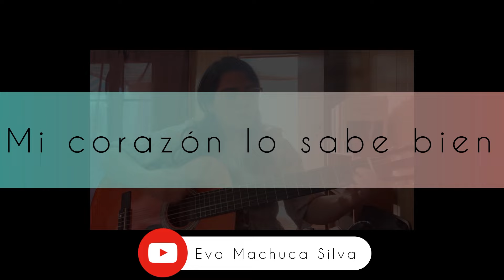Mi corazón lo sabe bien